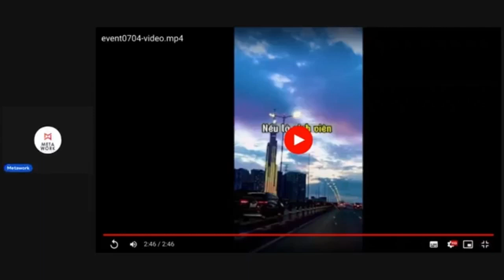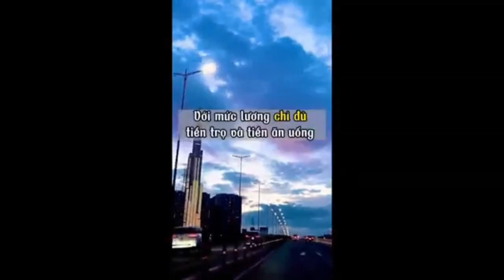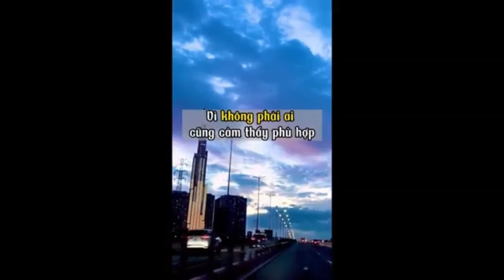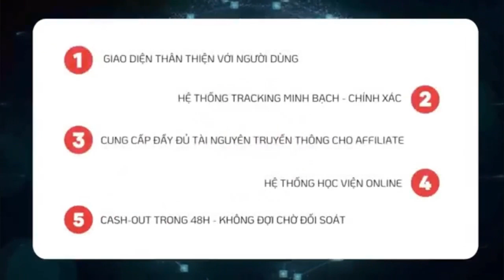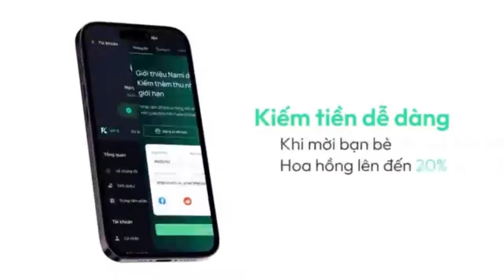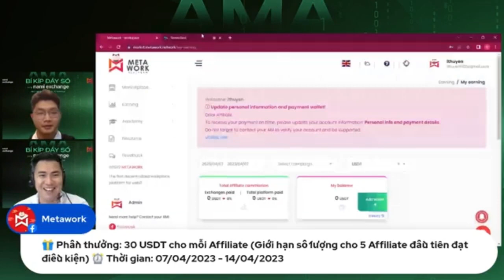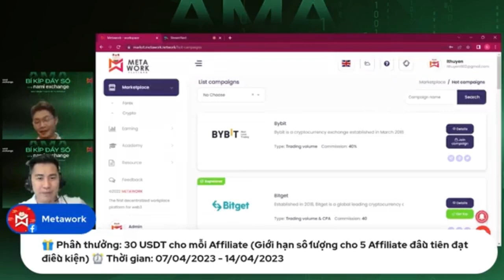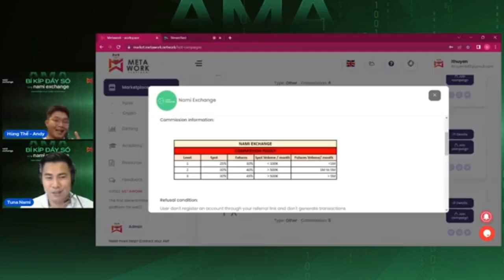WEBINAR: "BÍ KÍP ĐẨY SỐ CÙNG NAMI EXCHANGE - THỰC CHIẾN CÙNG TOP KOLs" (PHẦN 1)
Lĩnh vực tài chính cũng không phải là ngoại lệ, khi rất nhiều doanh nghiệp hay dự án sẵn sàng mở các chương trình Affiliate nhằm thu hút thêm users và mở rộng thị trường.
🕵️ Nhưng những thách thức mà các Affiliate gặp phải trong quá trình làm việc chưa bao giờ dừng lại, những câu hỏi về cách tìm traffic, cách chạy Ads,.. trong lĩnh vực tài chính dần được đặt ra và trở thành khó khăn chung của tất cả mọi người.
👏 Hướng đến mục tiêu hình thành cộng đồng Affiliate phát triển, gia tăng cơ hội "cùng tăng trưởng", Metawork đã kết hợp cùng với Nami Exchange tổ chức Webinar: "Bí kíp đẩy số cùng Nami Exchange - Thực chiến cùng Top KOLs"
🎯Chương trình là với sự góp mặt của các vị diễn giả khách mời đặc biệt sẽ là nơi hứa hẹn cho bạn thêm nhiều góc nhìn mới mẻ về chủ đề này.
Diễn giả khách mời:
💌 Mr. Nguyễn Tuấn Nam - Chief Operating Officer Nami Exchange
💌 Ms. Rose - KOL Đầu Tư 247
🍁Nội dung chính chương trình:
2️⃣ Các đặc điểm về free traffic, hướng xây dựng short video, xây dựng video viral trên đa nền tảng.

💥Tham gia group Telegram của METAWORK ngay nếu bạn muốn thảo luận, giao lưu cùng mọi người và cập nhật các thông tin mới nhất
Metawork - The first decentralized workplace platform for Web 3.0 and Finance